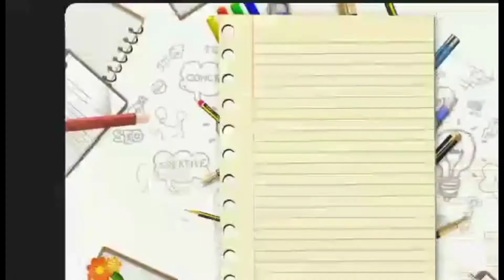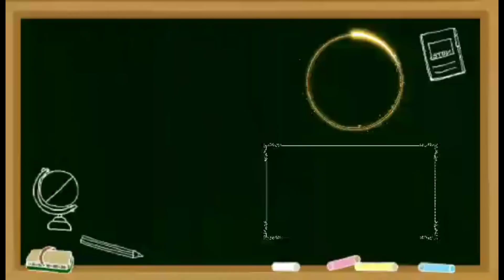INTERMITTENT FASTING: HOW IT WORKS?| MY OWN VERSION | FOOD HEALTHY DIET